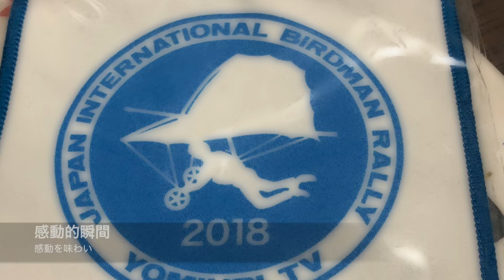[孔雀在日本]從第2500天出發/2500日目から出発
＊「好奇心」「勇気」「夢」＊
一人で日本に来てから、2500日経ちました。
來到日本已經過了2500個日子。

ここから、飛び立ちます。
就從這裡起飛吧。

綺麗な毎日を日本語と中国語で発信したいと思います。
希望在這裡用日文與中文詮釋出我所看見的美麗的世界觀。

ようこそ孔雀のチャンネル＊
歡迎來到＊孔雀在日本＊
音楽＊Mr. Holiday by CloudSystem